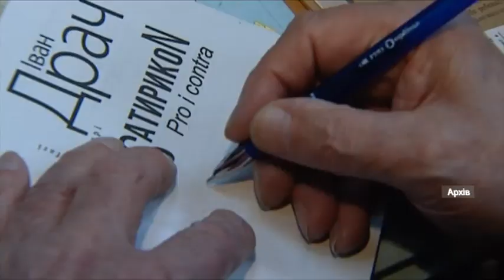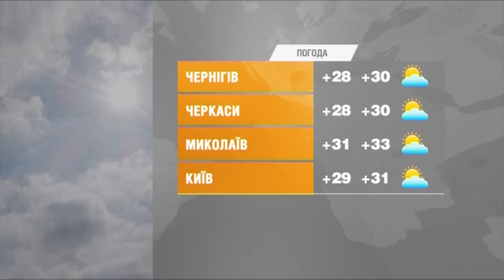Выпуск 6.45 21 июня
Факты ICTV - свежие новости по состоянию на 6.45 21 июня. Ключевые из них:

- За прошедшие сутки российские наемники вели огонь из запрещенного Минском вооружения - сообщают в зоне объединенных террористических сил.

- Средства от борьбы с контрабандой могут потратить на закупку американских средств противовоздушной обороны Patriot.

- Миротворцы ООН помогут провести демократические местные выборы в ОРДЛО.